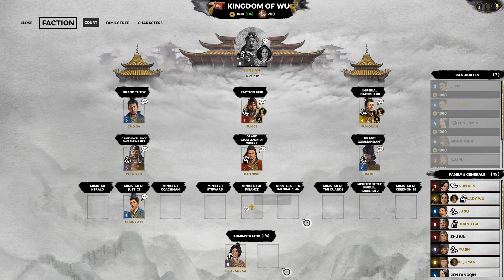Total War: 3 Kingdoms - Sun Jian - Part 12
Welcome back once again to ancient china, can we as Sun Jian unite china under our rule while holding off the other warlords.